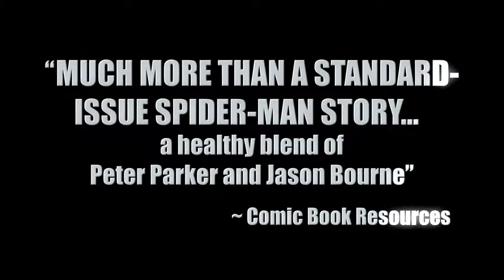Amazing Spider-Man: Family Business OGN Promo Video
Press Release:
Someone has Spider-Man in their crosshairs and the only person in the Marvel Universe who can save him is...Peter Parker's sister?! As the web-slinger meets family he never knew, will she end up becoming his greatest ally...or the one who damns him? And what does the KINGPIN have to do with it? This all-new, original graphic novel, written by Eisner Award Winning writer Mark Waid (DAREDEVIL) and acclaimed author James Robinson (Superman), and fully painted by the legendary Gabriele Dell'Otto (SECRET WAR) comes to you in a high-end, oversized format to give you the web-slinger's darkest hour - and greatest triumph!

AMAZING SPIDER-MAN: FAMILY BUSINESS is available now in book stores, comic shops, the Marvel Comics app (for iPhone®, iPad®, iPad Touch® & Android devices) and online in the Marvel Digital Comics Shop. Trailer Voice-Over by Jesse Falcon.